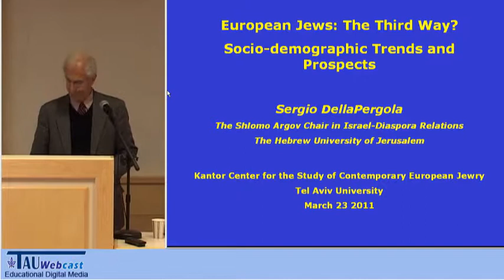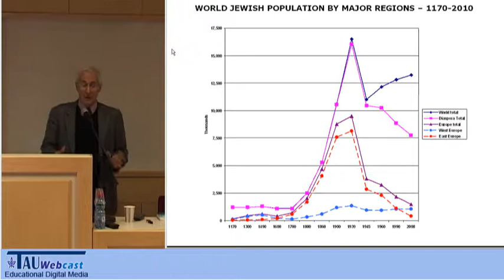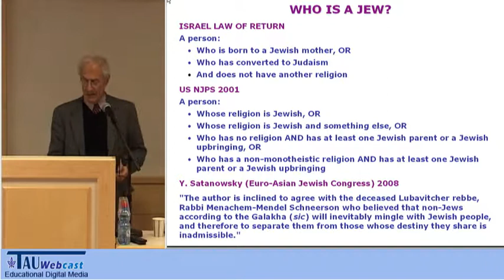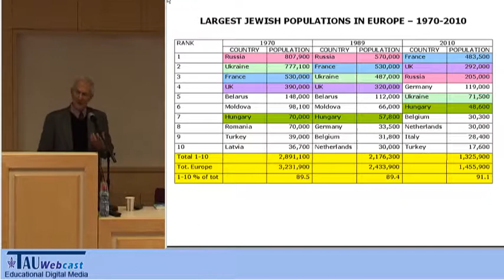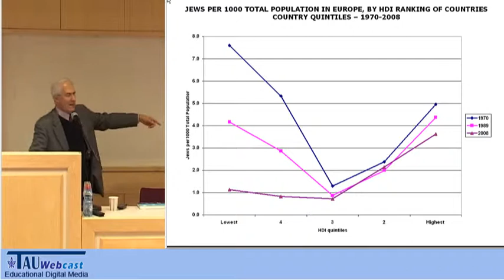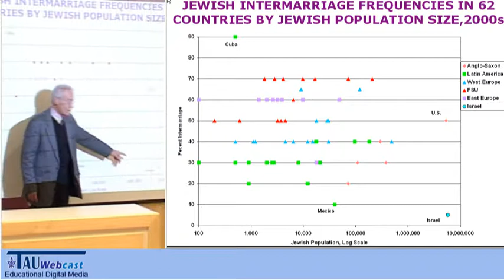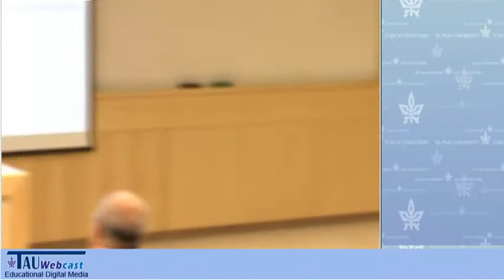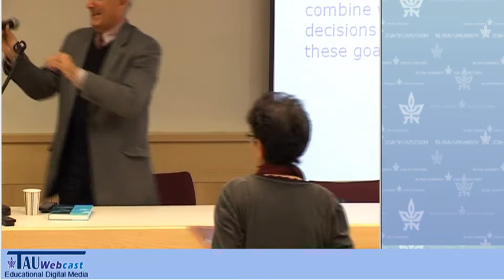European Jews: The Third Way? Socio-demographic Trends and Prospects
An event that was held the Kantor Center for the Study of Contemporary European Jewry,
23/3/11